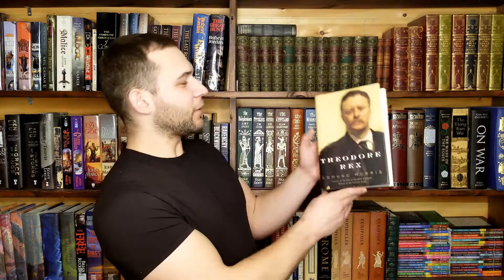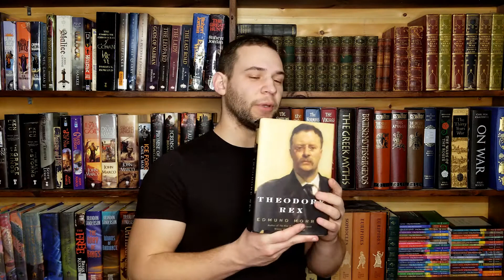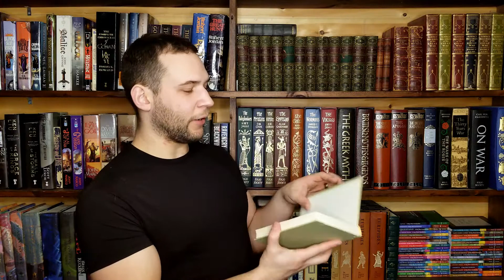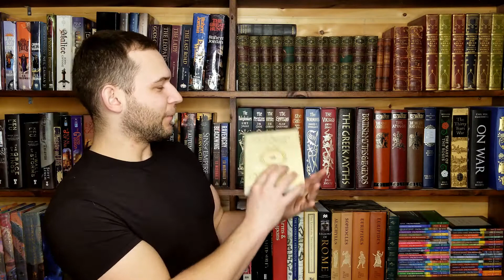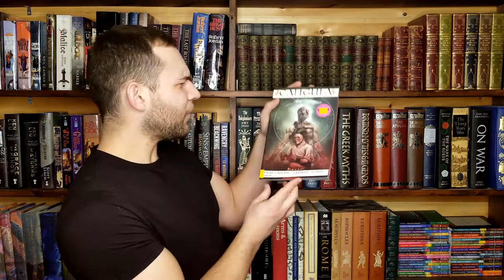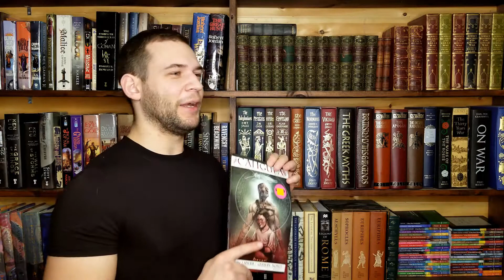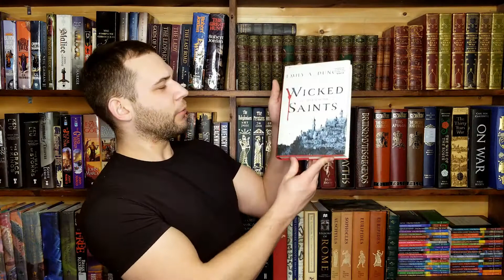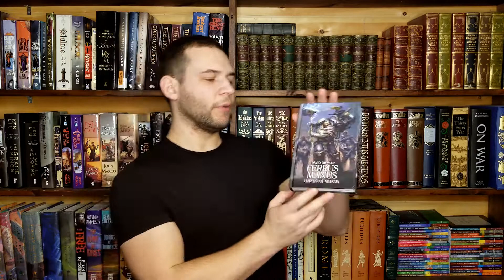VaLITines and February 2020 TBR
Check out the stuff below!

Etsy Shop

- "We Need a Hero"